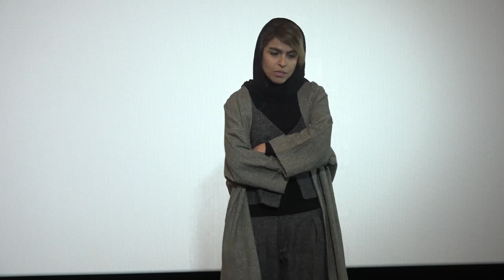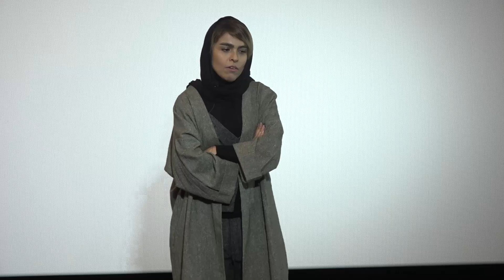Effects of fast fashion on the environment | Asal Setayesh | TEDxZandStWomen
Asal Setayesh was born in 1986 in Shiraz , Iran.
She is a documentary maker, writer and researcher. She published two books in her major. She acts as an effective woman in her field of study. She is interested in fashion and the role of fashion on the environment. This is why she is here to share her ideas and her experiences. Asal Setayesh was born in 1986 in Shiraz , Iran.
She is a documentary maker, writer and researcher. She published two books in her major. She acts as an effective woman in her field of study. She is interested in fashion and the role of fashion on the environment. This is why she is here to share her ideas and her experiences. This talk was given at a TEDx event using the TED conference format but independently organized by a local community.